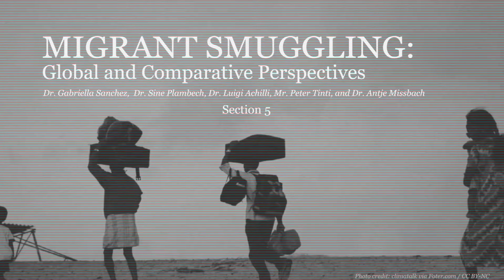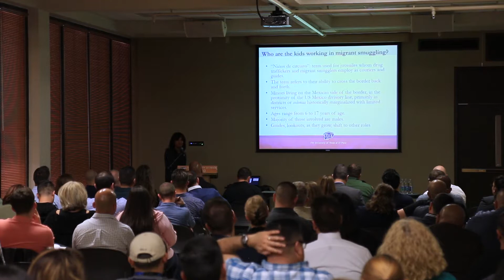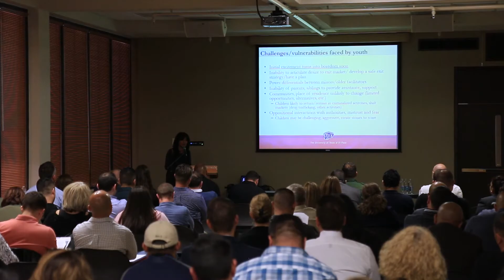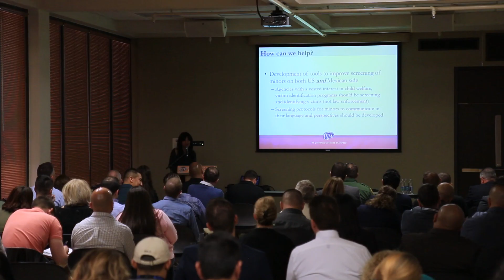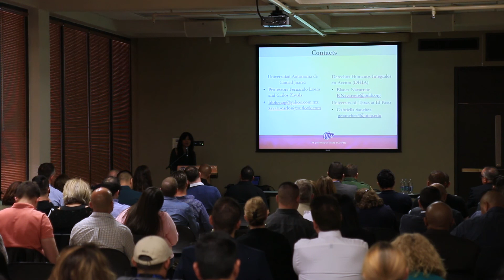Dr. Gabriella Sanchez: "Boys, Girls, and Teens in the Migrant Smuggling Market..."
The facilitation of irregular migration has been primarily articulated as a violent, exploitative practice under the control of transnational crime in a fashion plagued with ahistorical, state-centered articulations of class, race and gender.

Against this backdrop, the 2017 edition of the smuggling workshop seeks to critically, collectively and empirically ground the theory and praxis of irregular migration facilitation. Held in the aftermath of the US executive orders and Brexit, and taking place on the US Mexico border in the context of anti-immigrant and xenophobic policies and practices, religious and ethnic bans, and increased calls for punitive migration enforcement amid continued migratory flows, this gathering seeks to create a space for active, organized and strategic reflection and action research on irregular migration and its controls.